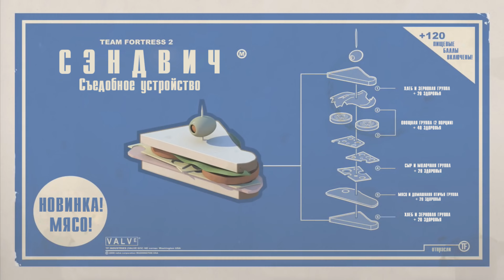Представляем Сэндвич (Silero TTS)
Meet the Sandwich но голосами русского дубляжа.
Почти все фразы были сгенерированы TTS от Silero, перемешанные с фразами из русского дубляжа TF2.
Смонтировал Metall Man